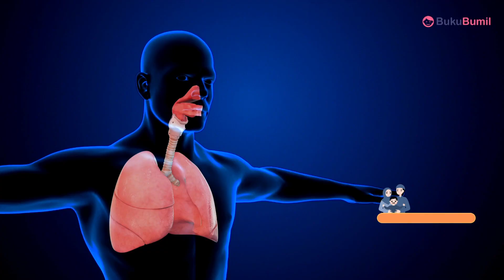Bahaya Asap Rokok Bagi Ibu Hamil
Halo Bunda! Pada video ini, kami membahas bahaya asap rokok untuk ibu hamil dan dampaknya terhadap janin. Pelajari fakta dan informasi penting seputar rokok dan kehamilan di sini.

Baca “Kenali 5 Bahaya Asap Rokok Bagi Ibu Hamil dan Calon Buah Hati, Suami juga Perlu Tahu!” selengkapnya di